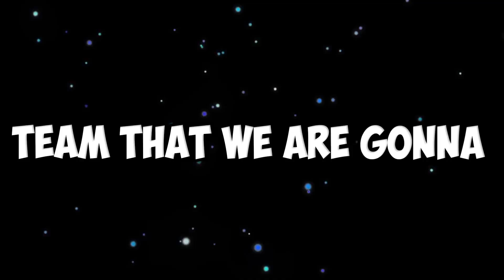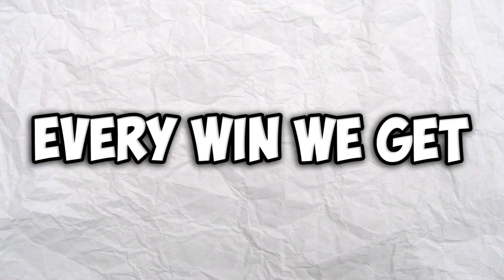Every Loss = NBA2K24 Giveaway!!!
Today, we played 5 games of 2K23 TTO and for every game we lost we have to giveaway a copy of NBA2K24. The stakes were high every game and we ended up having to give some copies away.